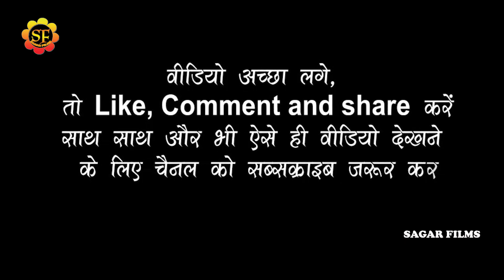नागेन्द्र_उजाला और मुस्कान के गर्मी स्पेशल 2022/चुवता पसीना सईया टपा टप/ईस गाने पर सबको झुमाया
welcome to sagar films
Album Information
*Album-नागेन्द्र_उजाला और मुस्कान के गर्मी स्पेशल 2022/चुवता पसीना सईया टपा टप/ईस गाने पर सबको झुमाया
*Song-चुवता पसीना सईया टपा टप
*Singar-
*Lyrics-
*Misuc-
*audio-
*Studio-
*video- Live
*leval-SAGAR FILMS
*Copyright-SAGAR FILMS 2021